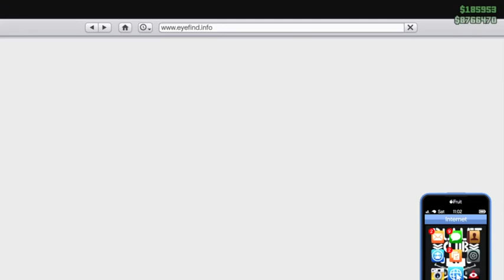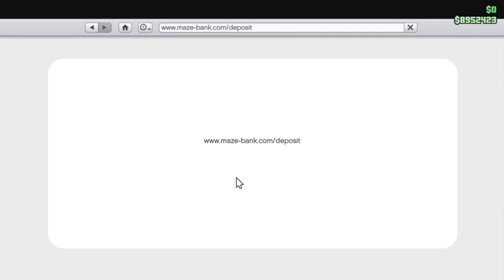The Parole of Blank